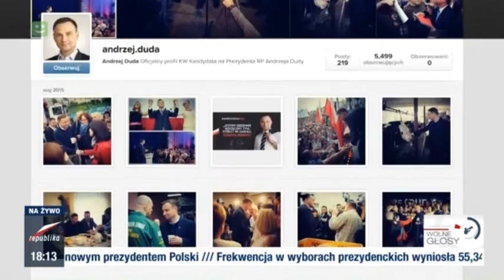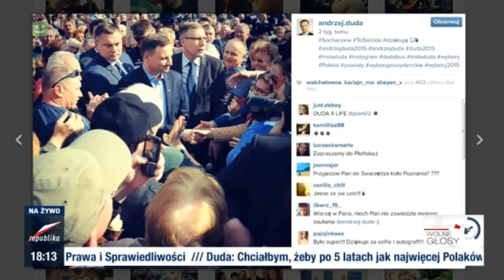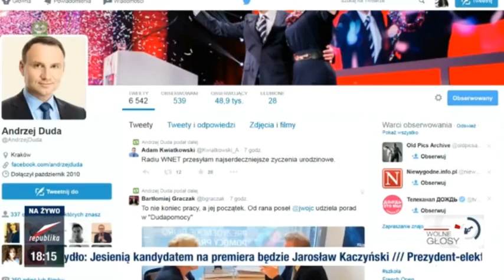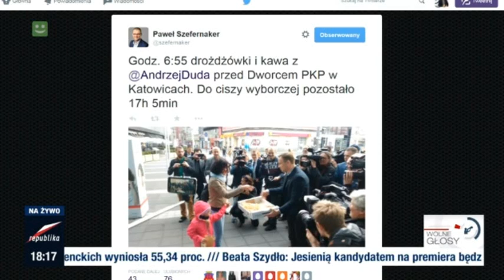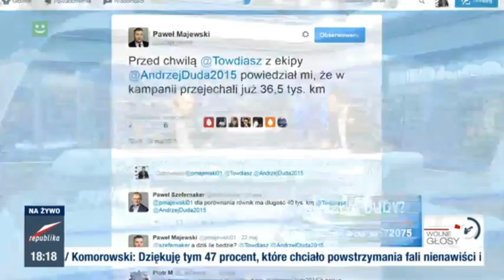Wolne głosy po południu 25 05 2015 (Paweł Szefernaker)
Czy internet wygrał kampanię Andrzeja Dudy ?

Kolejne filmy na nowym kanale Tefal Osobista 2.0